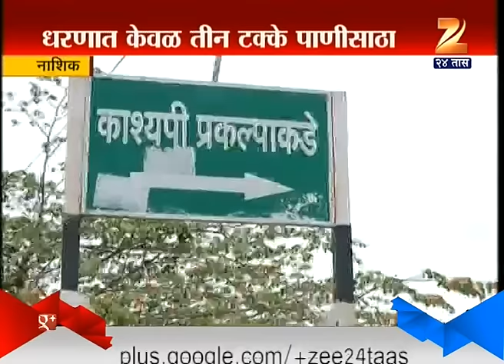Nashik Big Tension Of Water